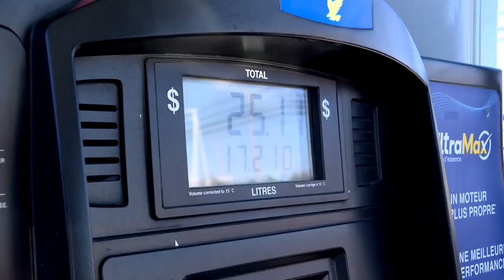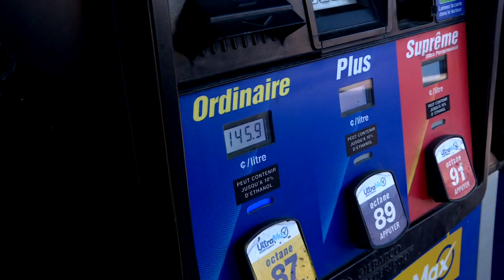Prix de l’essence : Les stations-services se livrent une guerre au Saguenay-Lac-Saint-Jean - reporta